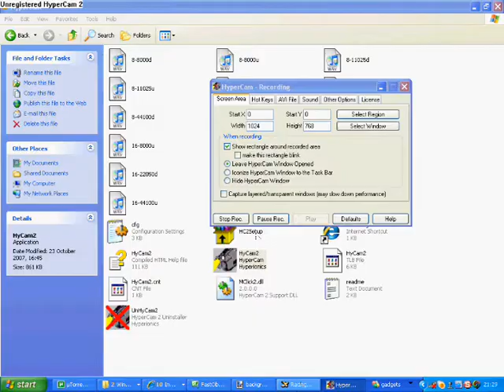Out of this world mod for Racing Game in XNA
This is my mod v1.00
i made in xna